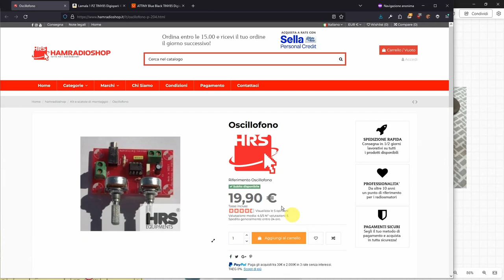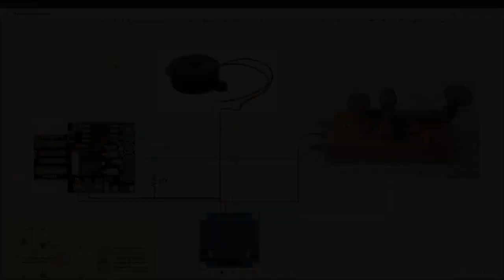Oscillofono CW con decodifica su Oled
Realizzato con scheda Digispark e programmato con Arduino.
Utile per le esercitazioni in codice Morse.

Materiale utilizzato:
Tasto telegrafico